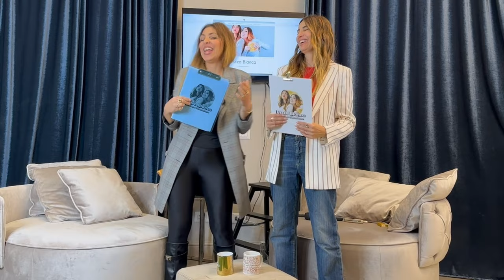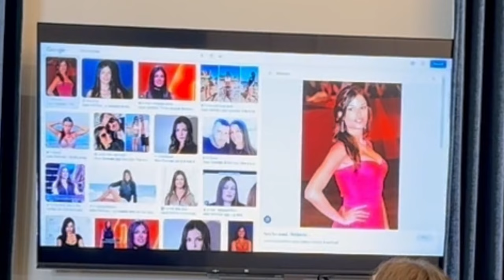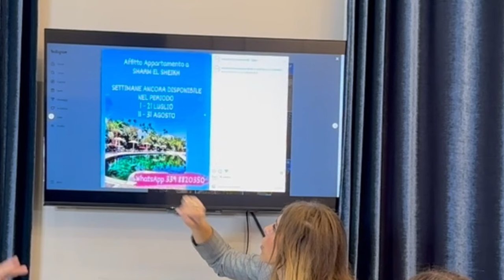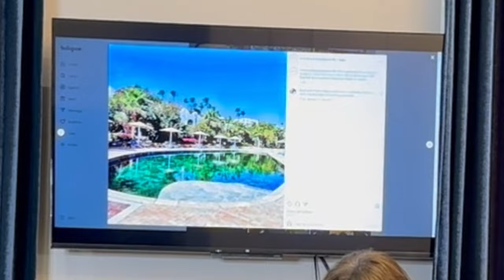Episodio 6 - Sara Tommasi, il sesto ospite croccantissimo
Pizza Bianca Podcast è il podcast di Alessandra Pierelli e Livia Cascarano

Ospite della puntata 006 di Pizza Bianca Podcast, l'attrice, modella, inviata, showgirl... Sara Tommasi

Regia e montaggio: Samuele Ricci

Riprese: Samuele Ricci

Amazon Music